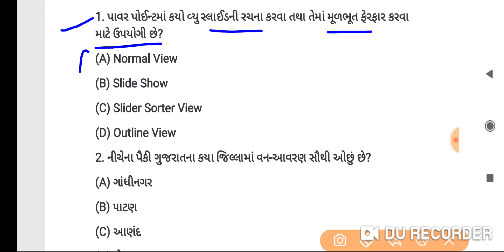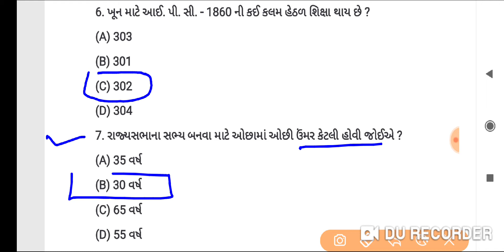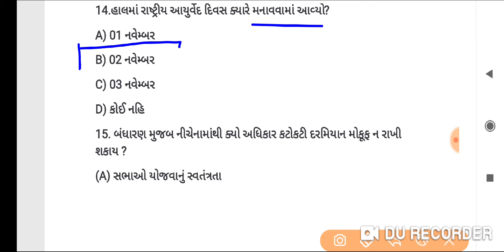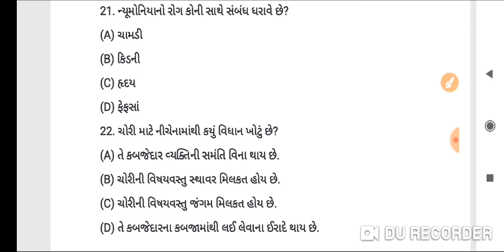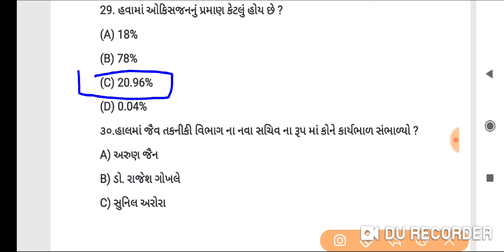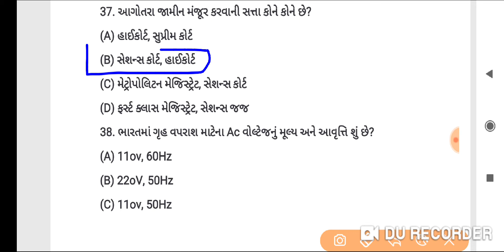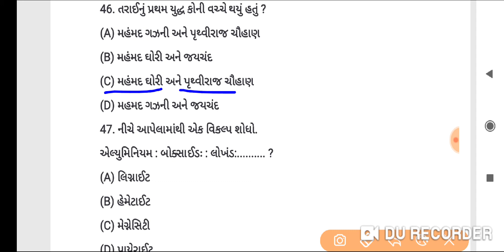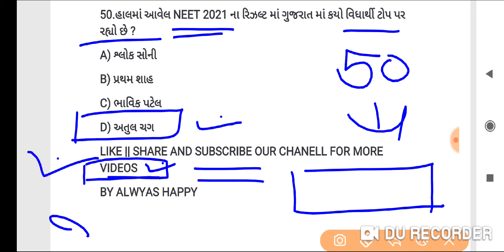Police Constable Test Paper 7|Police Constable Model Paper 2021|Police exam preparation 2021|gujarat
In this model paper we include all type questions like general knowledge,current affairs,itihas,bhugol,reasoning,maths,english,social science etc.
So this is useful for upcoming police constable bharati 2021 preparation.

1 july 2020 to 31 december 2020 ના 1000 + પ્રશ્નો 130 પેજ ની પી.ડી.એફ ફક્ત 20 રૂ માં

૬ થી ૯ ધો ના સામાજિક વિજ્ઞાન ના મહત્વના 1500+ પ્રશ્નો ફક્ત 15 રૂ માં

1) police constable bharati 2021
2) gujarat police constable bharati 2021
3) police constable preparation
4) police constable model paper 2021
5) police constable gujarat paper
6) police constable syllabus
7) police bharati exam preparation
8) police constable most imp mga
9) crpc question
10) kaydo for police constable
11) ipc question for police constable
12) itihas for police constable
13) current affairs for police constable
14) gk question. For police constable
15) police constable test paper gujarat
16) indian pinal code
17) crpc
18) indian evidence act
19) lrd
20) police bharati update gujarat